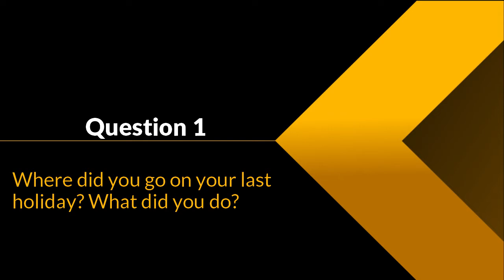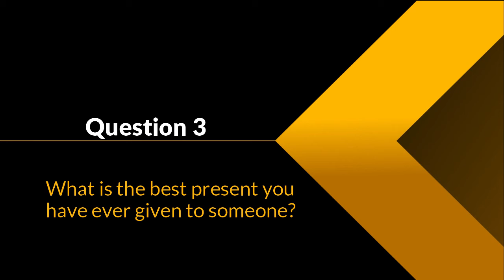Dare to Share - Week 6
Hello everyone, my name is Scott and welcome to the 6th week of Dare to Share, where I will give you the opportunity to share your life experiences in English by answering 3 questions.

I have been a self-employed English teacher for around 5 years now and I hope that everyone enjoys the content.

Don't forget to write your answers to the questions in the comments section below. I'm very interested in hearing what you have to say.

Thank you for all the support and feedback so far.

Follow the latest news on the channel by being a member of the Facebook group and follow on Instagram and Twitter.